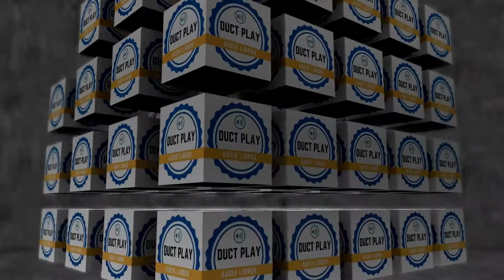Parábolas de la Biblia | Audiolibro 🎧📗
Parábolas de la Biblia

Jesús nos cuenta en sus parábolas breves historias que encierran una enseñanza para todos, tanto religiosa como moral. Con ellas, quiere que aprendamos a comportarnos como buenos cristianos en nuestra vida diaria.